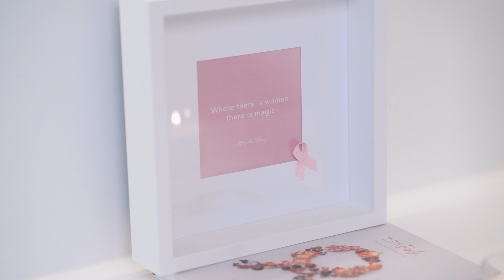Breast Cancer Patient Usha Shah's Story - Al Shunnar Plastic Surgery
Let’s live with a unified purpose to fight breast cancer.
Beautiful Usha defeated breast cancer and here is her inspiring story.

لنعش من أجل هدف موحد بمحاربة سرطان الثدي.
أوشا الجميلة تغلبت على سرطان الثدي، إليكم قصتها الملهمة.

Villa 591 Jumeirah Beach Road Dubai, UAE